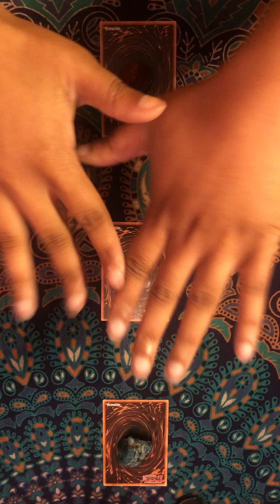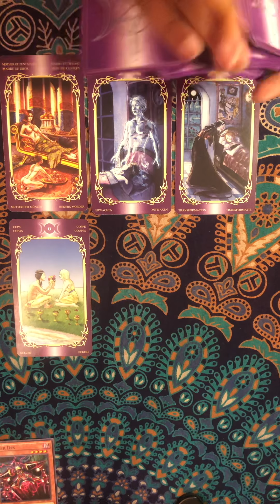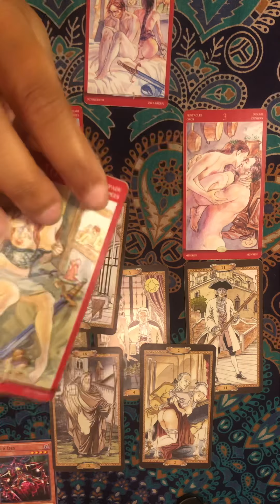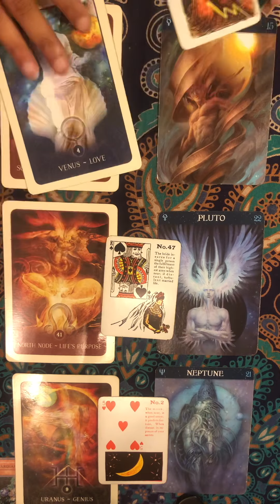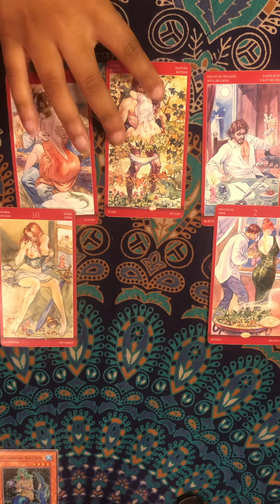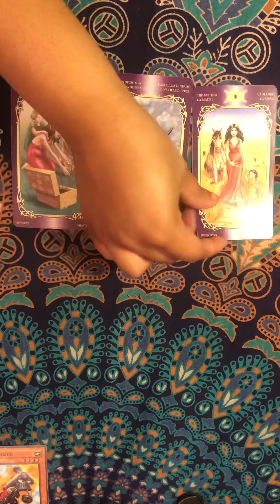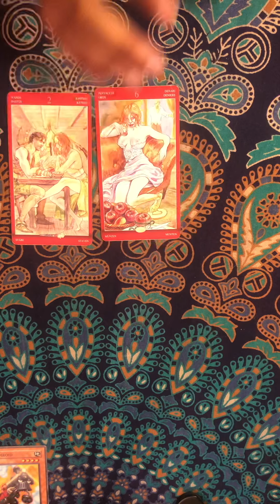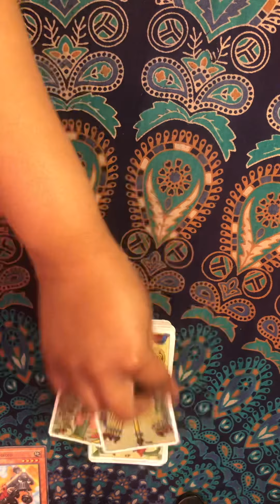18+🔞 YOUR FUTURE MARRIAGE 💍❤️🕊 The “Good”, The “Bad”, The S💋X!!! || PICK A CARD || Tarot Vedic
💍TIMESTAMPS💍

🕊Pile 1- 2:32
🕊Pile 2- 37:05
🕊Pile 3- 1:06:54

❤️ YOUR FUTURE SPOUSE (Highly recommend you check this out first!)

Vedic Astrology vs. Western Astrology Video

Hello! Hello! It’s A-D from Kosmostrology

Decks Used:
Raider-Waite Tarot
The Enchanted Map Oracle Cards Oolette Baron-Reid

Crystals Used:
Aquamarine
Amethyst
Lapis Lazuli
Tigers Eye
Rose Quartz
Emerald
Black Moonstone
Dragon Stone Jasper
Turquoise